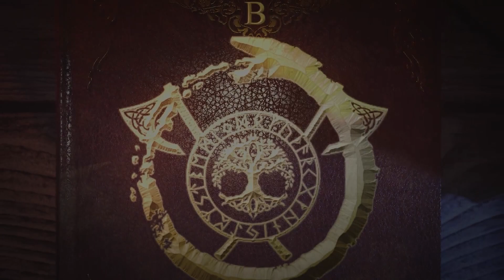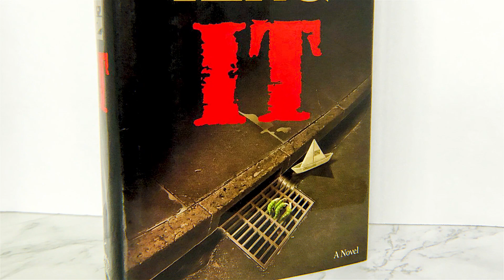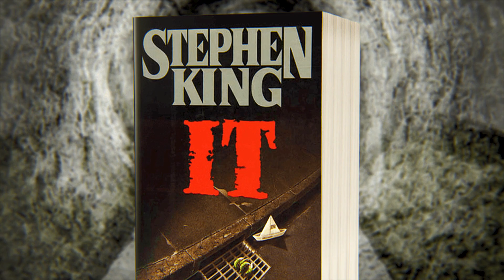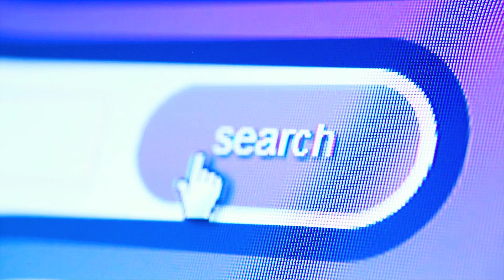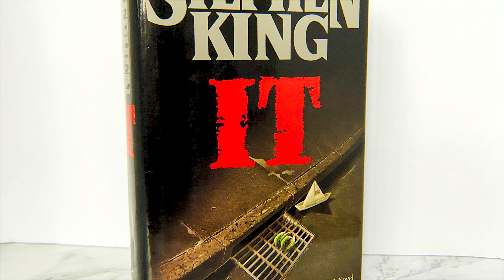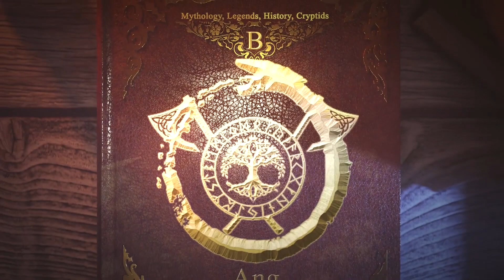Ito ang totoong kwento ni Pennywise | AngLibro